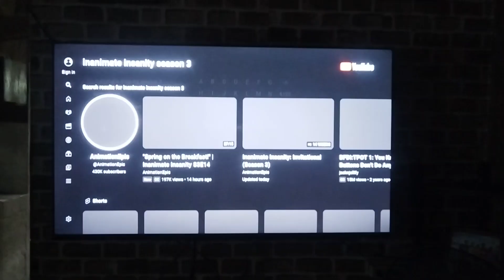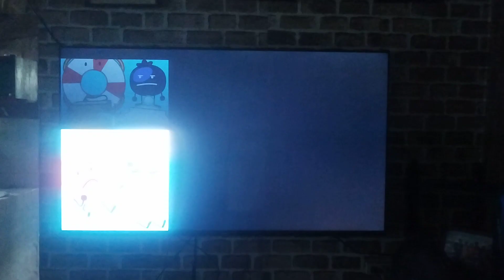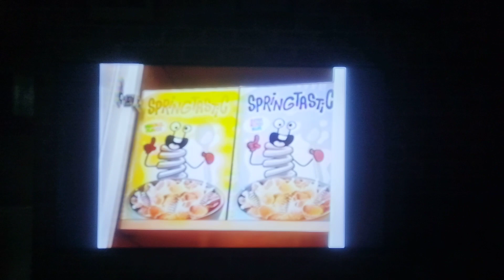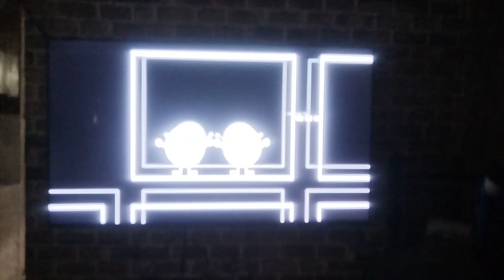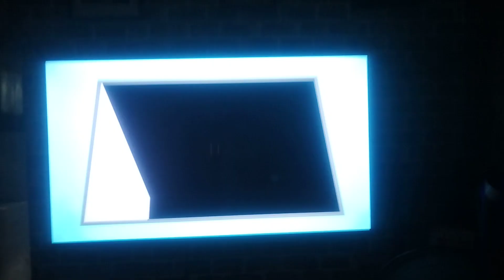GJNC27's Reactions Inanimate Insantiy season 3 Episode 14 Part 1/3